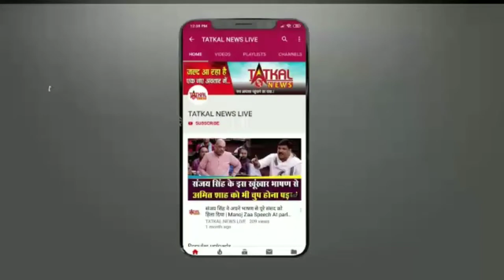बंगलुरु :- Audi_Car ने मारी पेड़ को टक्कर, 7 लोगों की हुई मौत